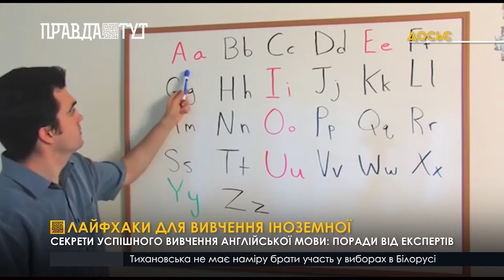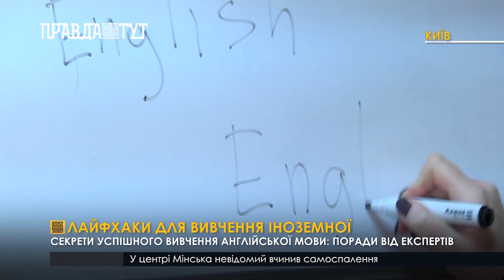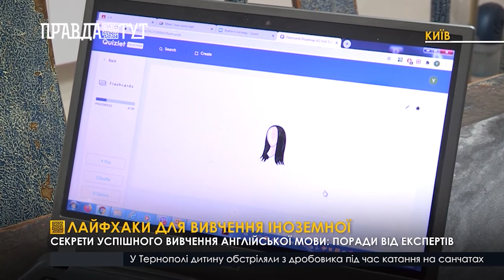Лайфхаки для вивчення іноземної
Секрети успішного вивчення англійської мови: поради від експертів